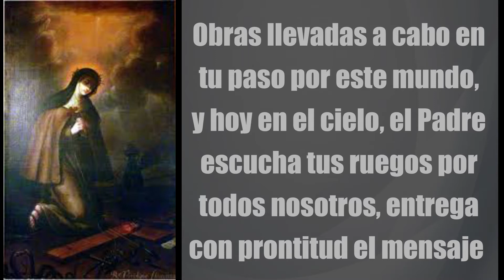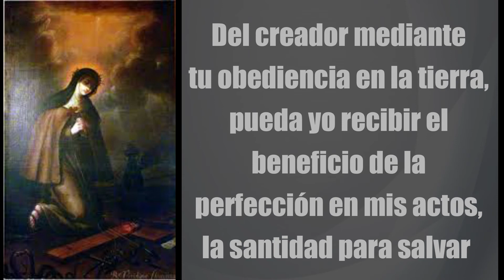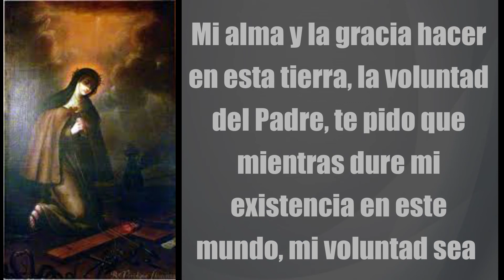🕯️ Oración a Santa Viridiana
Santa Veridiana ♥  【 ORACIÓN DE GRAN PODER 】

Gloriosa Santa Viridiana, abogada e intercesora de quienes te invocamos, acudo hoy a tu mediación ya que por tus inmensas obras llevadas a cabo en tu paso por este mundo, y hoy en el cielo, el Padre escucha tus ruegos por todos nosotros, entrega con prontitud el mensaje de esta oración que brota con espontaneidad del lo profundo de mi alma, es una oración humilde y sincera dirigida al Creador para que este se digne hacer en mi su voluntad.

Te ruego seas clemente con mis padecimientos y con todas mis necesidades, dígnate darle pronta respuesta a esta oración, tus méritos te han llevado a los altares eternos, intercede por quienes aún estamos peregrinando y superando diariamente las cargas y adversidades de este mundo, acompaña nuestra soledad y la difícil incertidumbre de esperar, Santa Viridiana, abogada de quienes suplican con humildad desde su necesidad y sufrimiento, toma en tu corazón las palabras de estar oración, entregarlas al Padre tú que estás cerca de él.

Santa Viridiana, eterna dulzura en el cielo por haber alcanzado la santidad, ruego para que por medio de la gracia que haz recibido del creador mediante tu obediencia en la tierra, pueda yo recibir el beneficio de la perfección en mis actos, la santidad para salvar mi alma y la gracia hacer en esta tierra, la voluntad del Padre, te pido que mientras dure mi existencia en este mundo, mi voluntad sea estar al servicio del necesitado y de quienes sufren por motivo de su condición social; gracias venerada santa de Dios por oír esta súplica y bajar tu mirada a mi cansada e imperfecta humanidad.

Bondadosa mujer y servidora fiel, Santa Viridiana intercede por quienes buscamos la justicia, practicamos el perdón ponemos nuestra esperanza en el único Dios y Creador, recibe mi gratitud y alegría por tu bondad y amor hacia quienes te buscamos como mensajera ante el Padre, poderosa y valiente Santa Viridiana, suplico que a través de tu mediación, el buen Dios ponga su mirada sobre mi, me conceda lo que pido en esta oración y me devuelva la esperanza perdida y la alegría que el mundo de hoy egoísta y mezquino me ha negado.